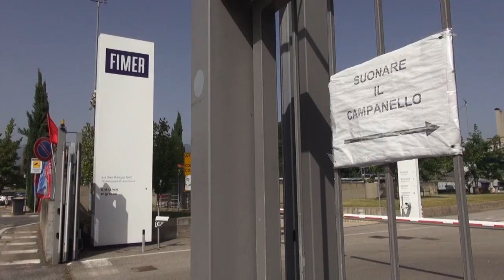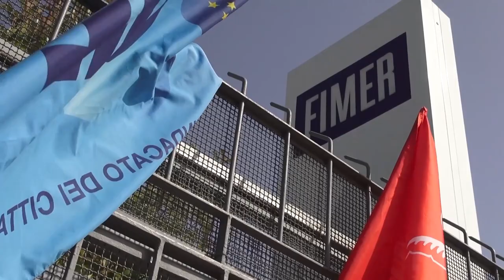Caos Fimer. Azionisti vogliono McLaren, Cda punta su Clementy. I sindacati: "teatrino vergognoso"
E' un giallo senza fine, pieno di colpi di scena, ai quali però resta appesa la vita dei 280 lavoratori della Fimer di Terranuova Bracciolini, da mesi in attesa di conoscere il proprio destino.